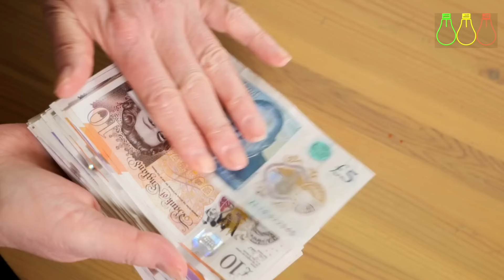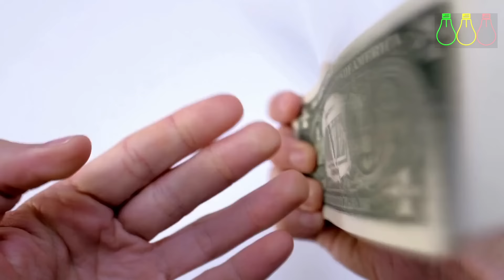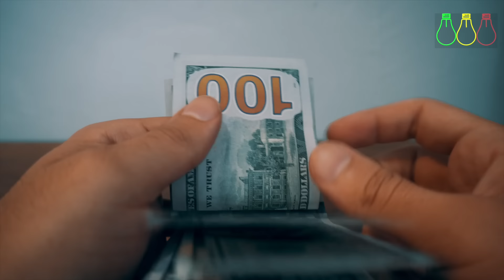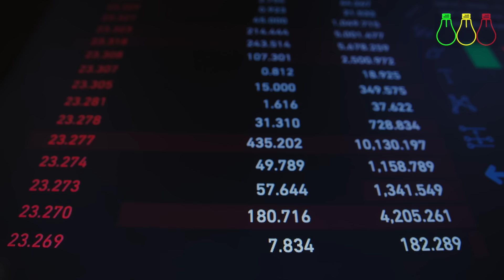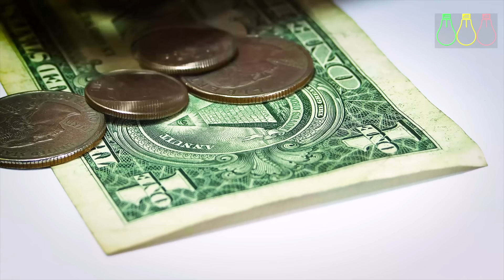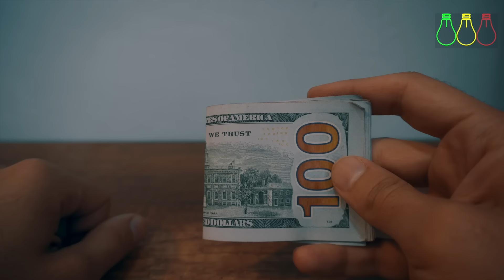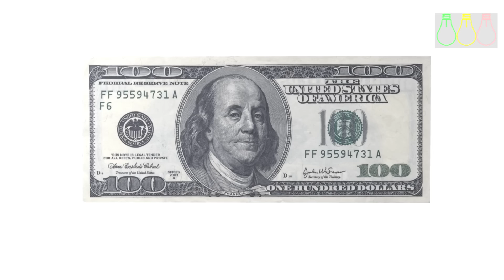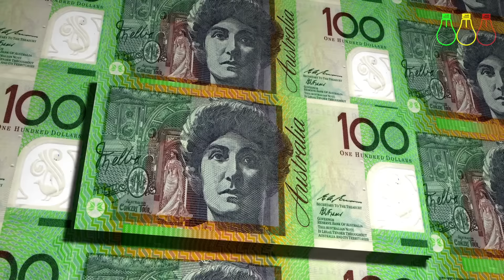ምንዛሪ በጥቁር ገበያ ስንት ሆነ? በግል ባንከችስ? Loan, Forex, Dollar and Business Info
ምንዛሪ በጥቁር ገበያ ስንት ሆነ? በግል ባንከችስ?